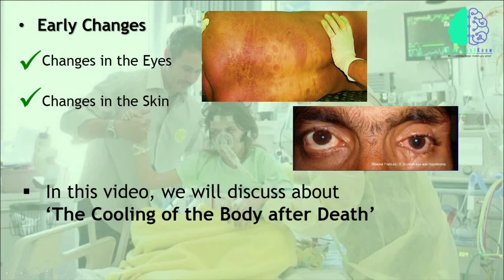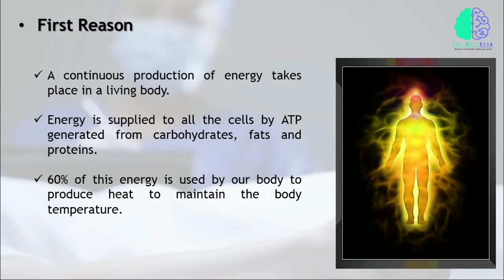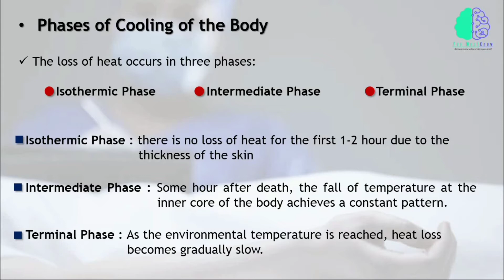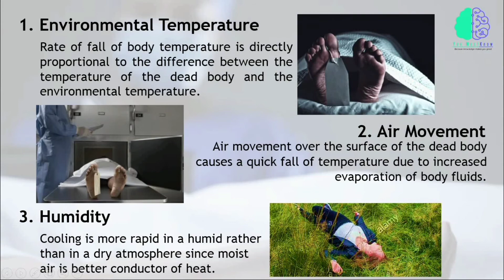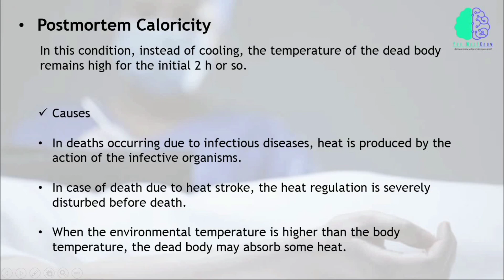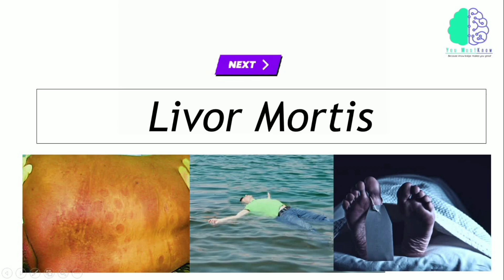Algor Mortis - Cooling of the Dead Body | Early Chages | Thanatology | You Must Know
In this video lecture, we will discuss in detail about the Algor mortis and know its What, Why and When. When life ends, after a short interval, the body starts losing heat until it is in equilibrium with the environmental temperature. This phenomena is called Algor Mortis. Hope you will find this video informative.

About YMK
You Must Know(YMK) is meant for knowledge and educational purposes. A channel for Forensics, facts, news, information, biographies and many more.